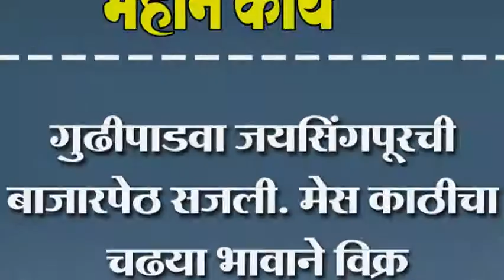गुढीपाडवा जयसिंगपूरची बाजारपेठ सजली. मेस काठीचा चढया भावाने विक्री